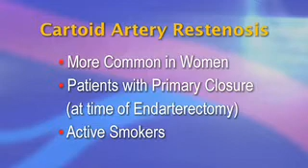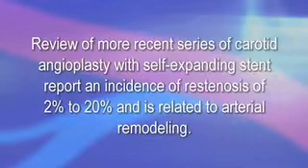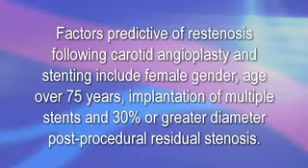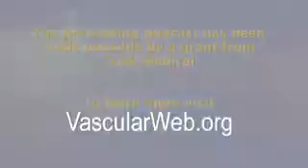Options for Management of Carotid Restenosis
The basis for the treatment of extracranial cerebrovascular occlusive disease is prevention of stroke. Surgical or endovascular intervention for these lesions is warranted if it is determined that they provide a safe and more effective treatment than best medical therapy alone.